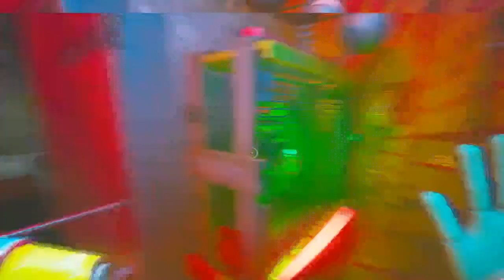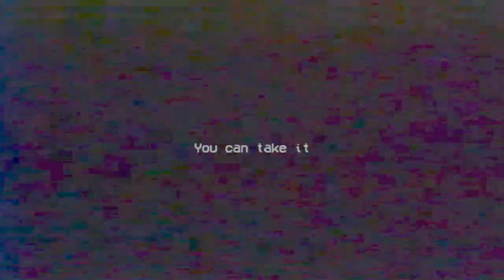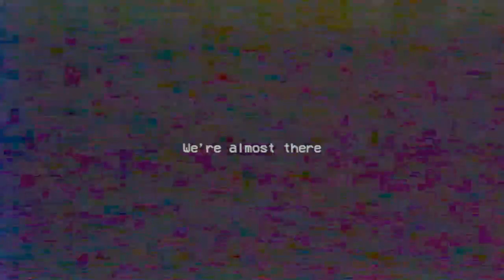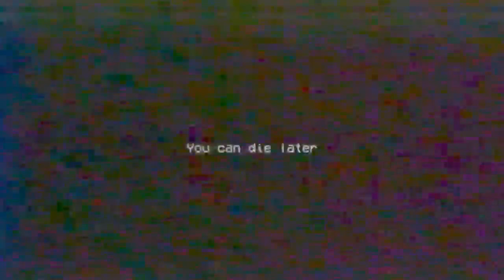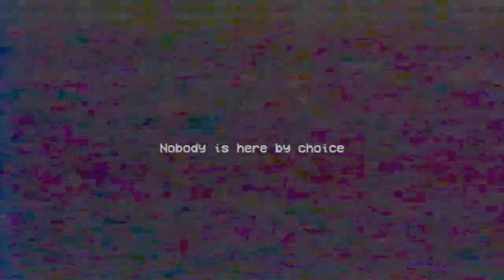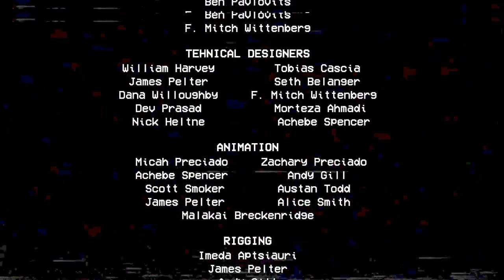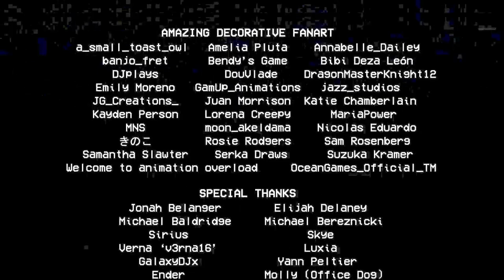Mommy Get's Shredded - Poppy Playtime Chapter 2